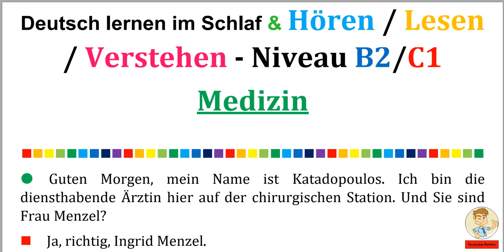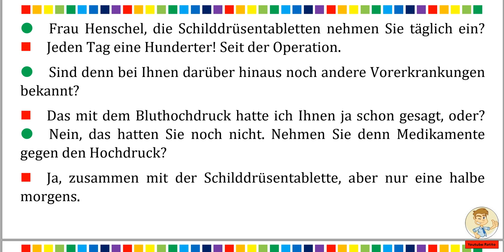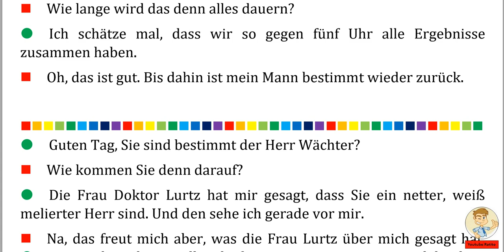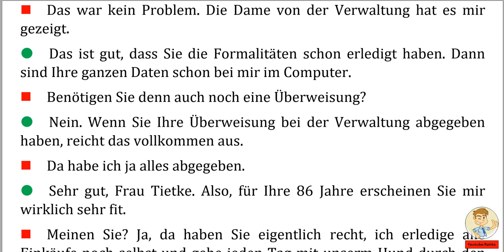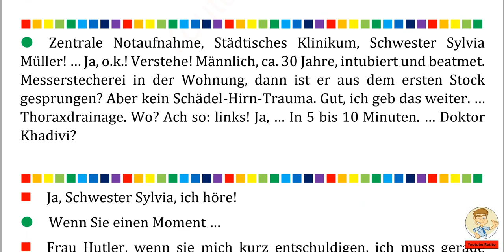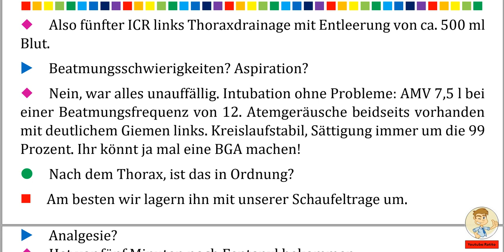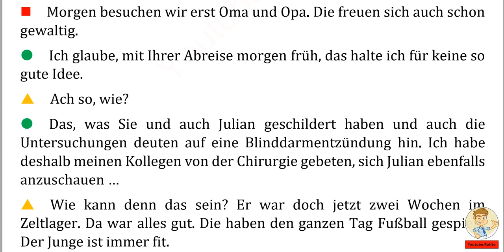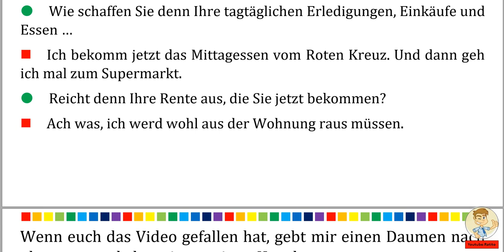Deutsch lernen im Schlaf & Hören Lesen und Verstehen Niveau B2 C1 Medizin